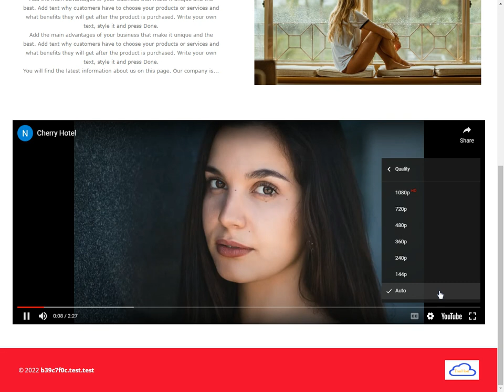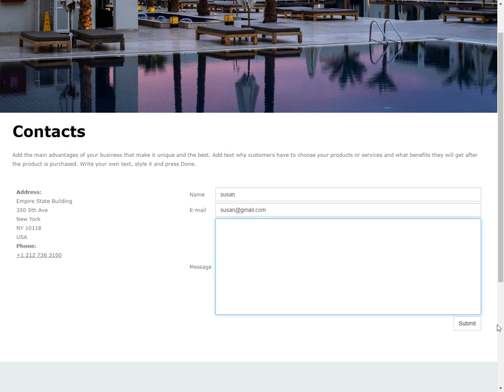hotel website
A website is the first place where Guests look for information about the hotel. The information is available at all times and thus, it is important that they are presented in an attractive way and managed appropriately. A website is also the main platform for communication with the guests.